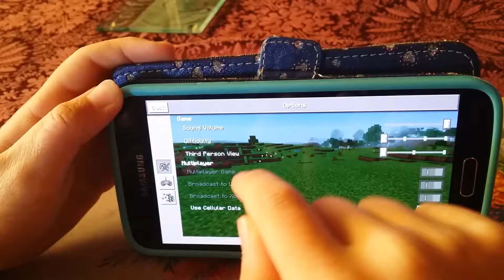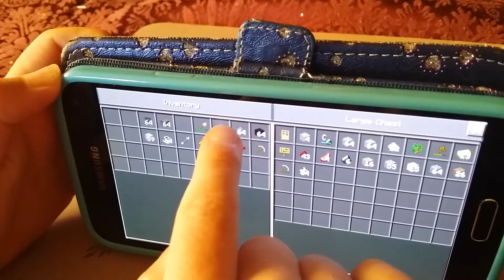Zakk's pocket edition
Of all of you and the best. . the only one